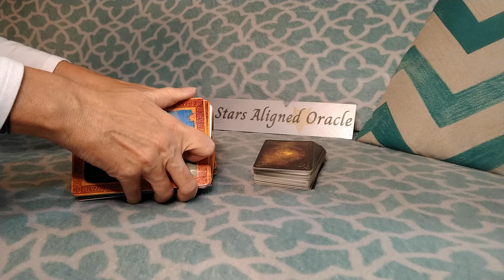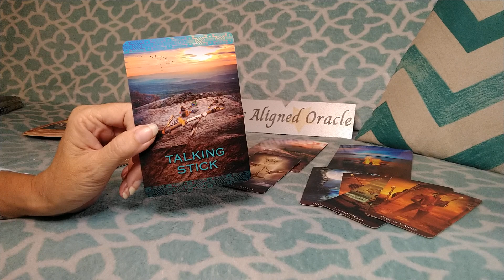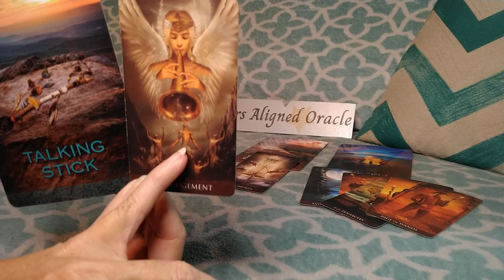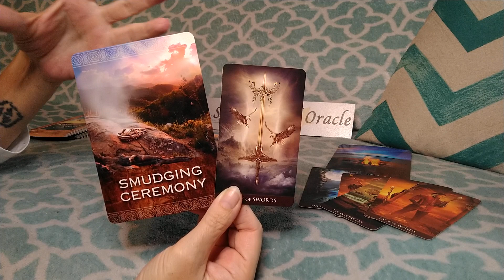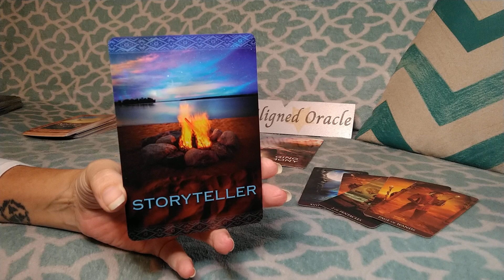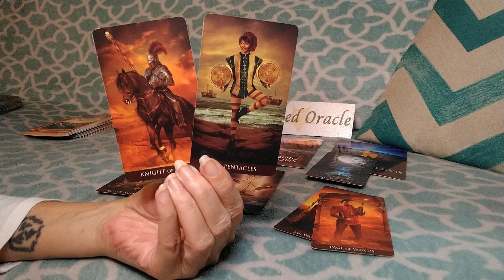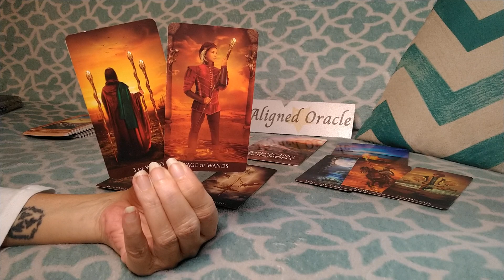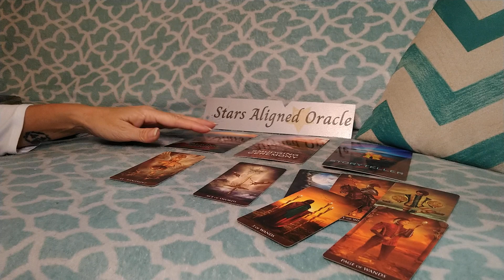♒AQUARIUS | WHAT!?!🤯YOU WON'T BELIEVE AQUAS WHAT THIS UNEXPECTED TRUTH IS THE CATALYST FOR!!!🌿